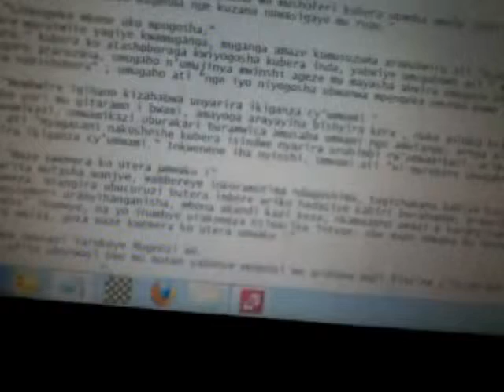Urwenya guma aha njye kuzana nuwasigaye mu rugo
Urwenya guma aha njye kuzana nuwasigaye mu rugo SOMA URUNDI RWENYA RUSHYUSHYE HANO